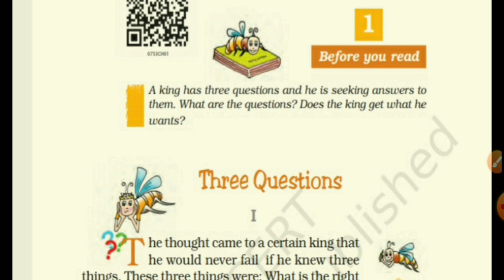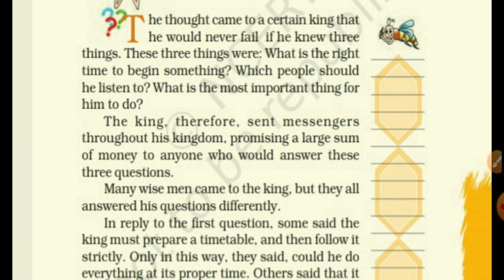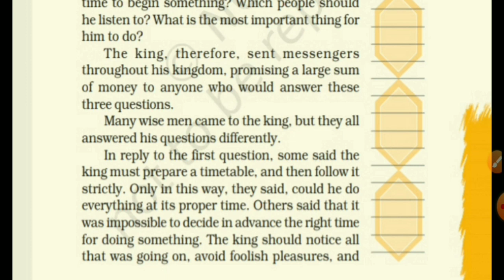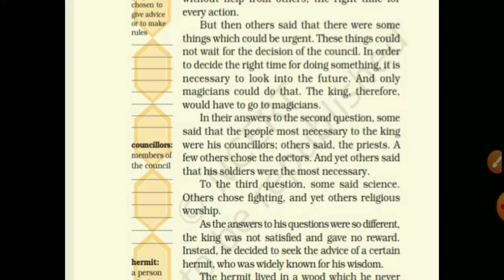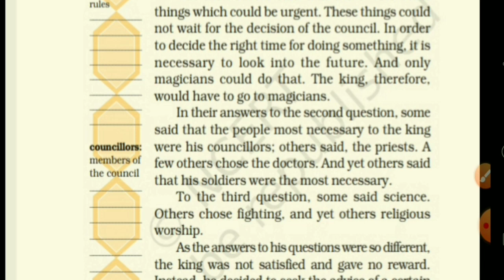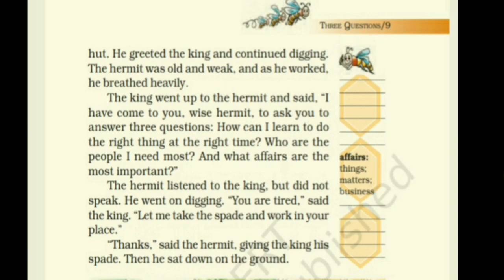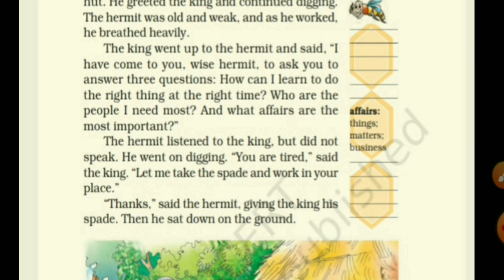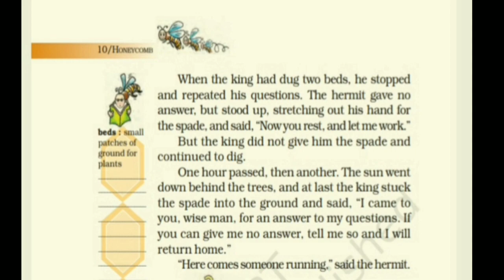Three Questions,NCERT Class Seven Chapter-1 Three Questions, Three Questions Explain in Hindi & En